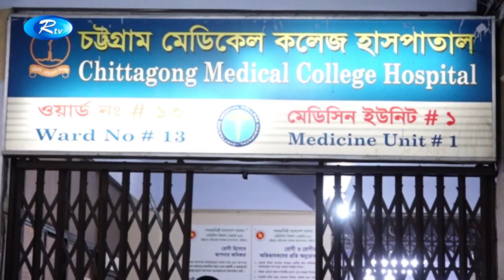কুষ্টিয়ায় ডেঙ্গু জ্বরে আক্রান্ত রোগীর সংখ্যা বাড়ছেই | Bangla News | Rtv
কুষ্টিয়ায় ডেঙ্গু জ্বরে আক্রান্ত রোগীর সংখ্যা বেড়ে ৪২০ জনে দাঁড়িয়েছে। জেলা জেনারেল হাসপাতালে গেল ২৪ ঘণ্টায় আরও ২২ জন নতুন ডেঙ্গু রোগী ভর্তি হয়েছেন।

- Team RTV